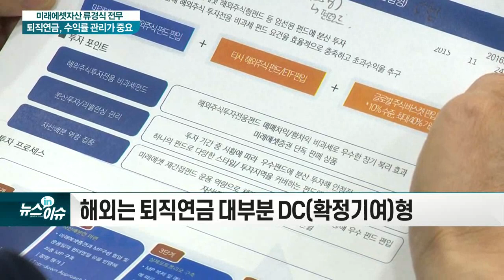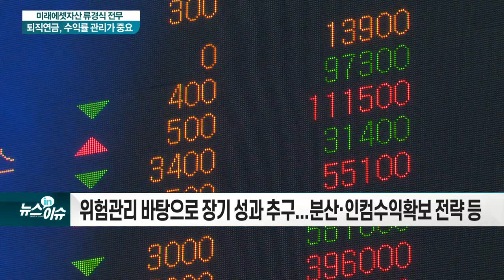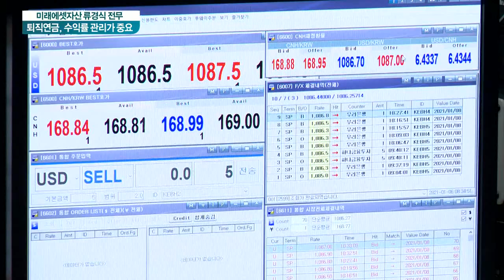미래에셋 류경식 전무 "퇴직연금, 보수적 운용 안돼… 수익률 관리 중요"_현장IN이슈 (20210319)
Q. 노후준비의 주요 수단 중 하나 ‘퇴직연금’... 국내 퇴직연금 시장에 대한 평가는?
Q. ‘퇴직연금 운용’에 있어 ‘미래에셋자산운용’의 강점, 차별화는?
Q. ‘수익성과 안정성’을 고려한 퇴직연금의 ‘포트폴리오 구성’은?
Q. ‘좋은 퇴직연금 펀드’를 선택할 수 있는 팁을 준다면?